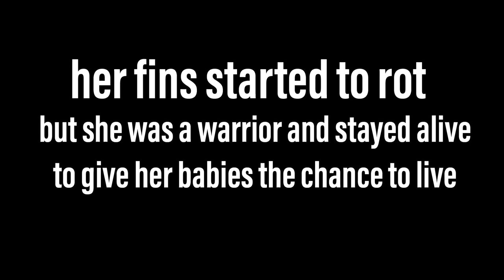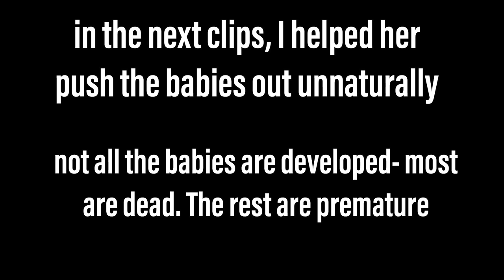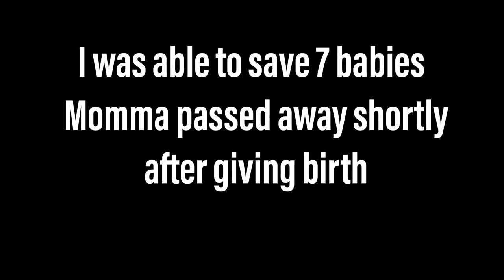EMERGENCY Guppy Fish Birth | *Live Birth*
My female guppy unfortunately did not handle pregnancy well. She was stuck in labor and I needed to help her give birth. I was able to save seven fry, but the mother passed away.
Domestic guppy breeding can lead to the decrease fitness and ability for guppy fish to live long lives. Keeping the water quality optimal is important for survival of fragile fish.

Food fed to fry: OMEGA ONE: Fresh Seafood Formula (Color MINI PELLETS)

Fish4Ever instagram!

Sounds in video:
-Mayweather :warmkeys
-Endless Pt. 1: Peter Sandberg